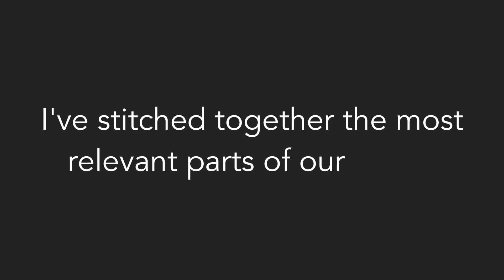Physics & Engineering to Data Science, LeetCode, and LLM Hype - Egor Howell